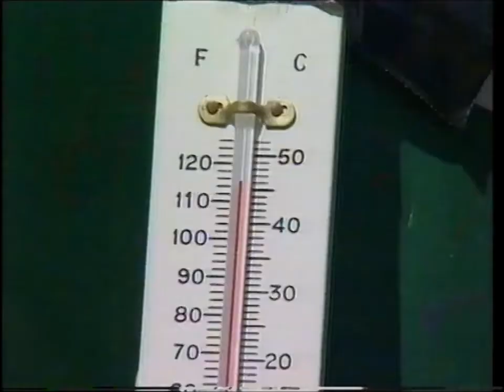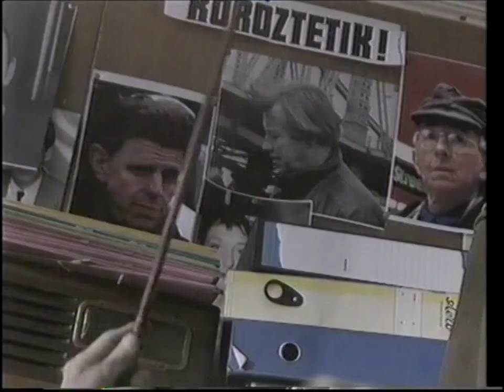Wimbledon 94 close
Simply because I'd put the video on Timer to record the Moviedrome screening of The People Under the Stairs, I ended up with the last 7 minutes of the final Wimbledon 94 programme, which preceded the film. For tennis fans, and also includes a trail for Later with Jools Holland and Johnny Cash (3.7.94)